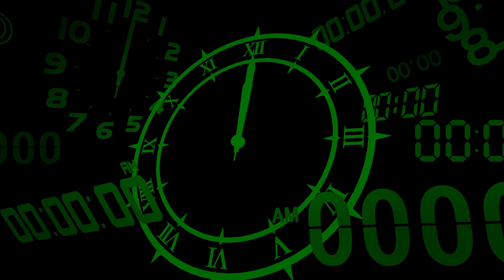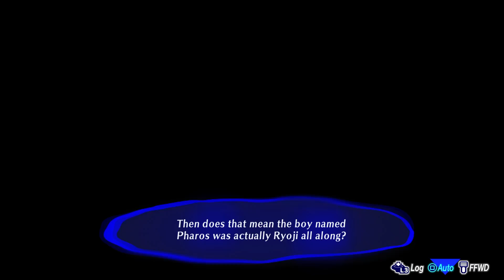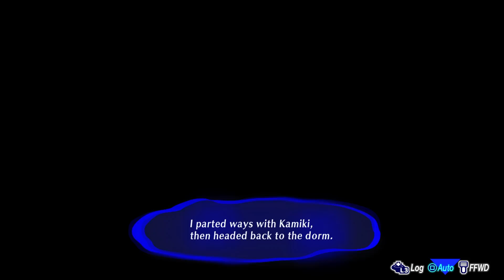Let's Play Persona 3 Reload Part 52 - Talking about Episode Aigis & Learning the Truth About Ryoji!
Welcome to another episode of Persona 3 Reload! In today's episode we learn that Ryoji is actually the final shadow, Death, and we talk a little bit about Episode Aigis! 😊
Persona 3 Reload is owned by Atlas